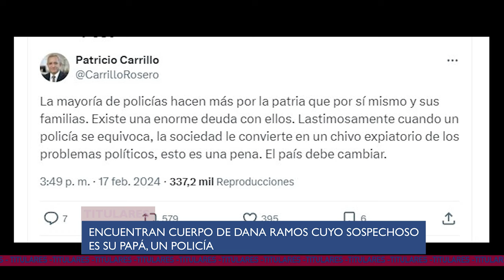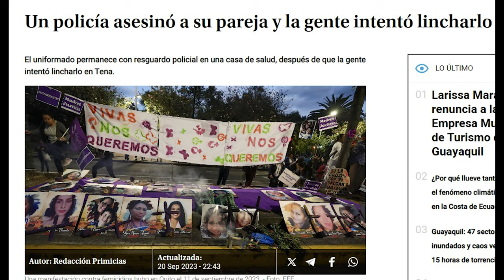CONDECORAN A JOSÉ DELGADO, Carrillo defiende a la POLICÍA, el Milei de Izquierda - U NEWS 19/02